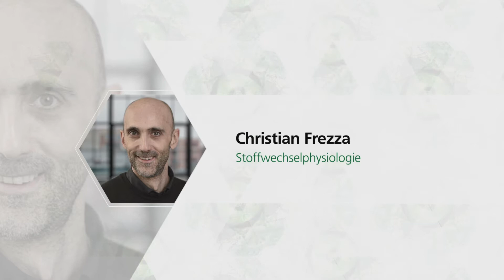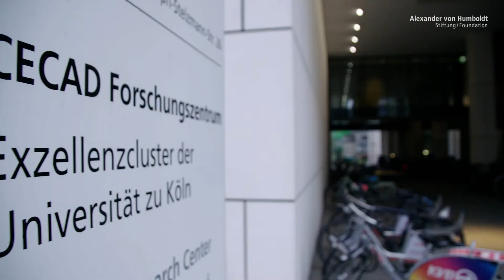Dem gestörten Stoffwechsel beim Altern auf der Spur – Christian Frezza ist Humboldt-Professor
Christian Frezza arbeitet an der Schnittstelle von Mitochondrienbiologie, Krebs- und Metabolismusforschung und soll an der Universität zu Köln eine Professur für „Metabolomics and Aging“ an der Fakultät für Medizin erhalten. Frezza kommt von der University of Cambridge, wo er aktuell als Programmleiter  im Bereich Cancer Metabolism arbeitet.

In Köln soll er Direktor des neuen Institute for Metabolomics, Aging, and Cancer werden und eng mit der Fakultät für Mathematik und Naturwissenschaften zusammenarbeiten. Die interdisziplinäre Zusammenarbeit ist typisch für Frezzas Arbeit, etwa bei der Auswertung von Tumorgewebe in einer von ihm entwickelten Datenbank und der Entwicklung mathematischer Modelle zum Stoffwechsel von Krebszellen. Seine Forschung könnte auch Erkenntnisse zur Behandlung anderer alters-assoziierter Erkrankungen wie Diabetes und Neurodegeneration erbringen.